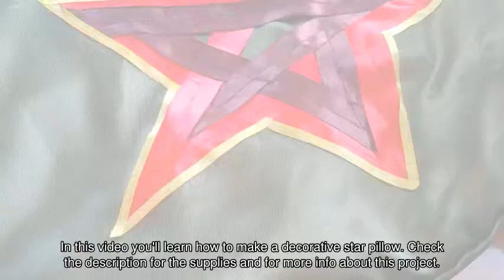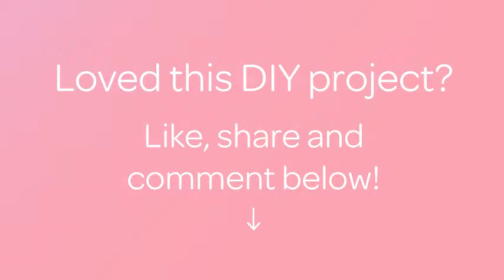Make a Decorative Star Pillow - DIY Home - Guidecentral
About this DIY project:
- Title: Make a Decorative Star Pillow

Supplies:
- Fabric
- Ribbons of different colors
- Needle and thread
- Sewing machine